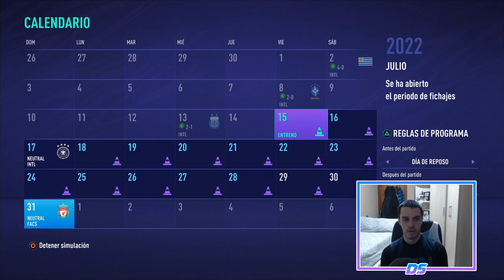FIFA 21 MODO CARRERA | CHELSEA | ¡¡¡CAMPEONES DEL MUNDO!!! #55